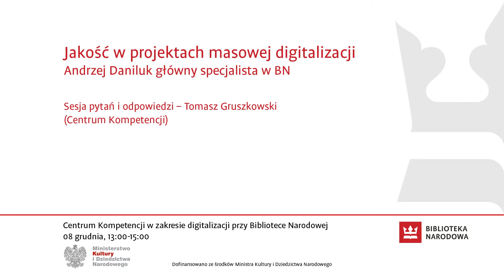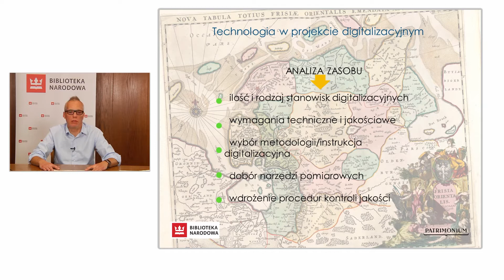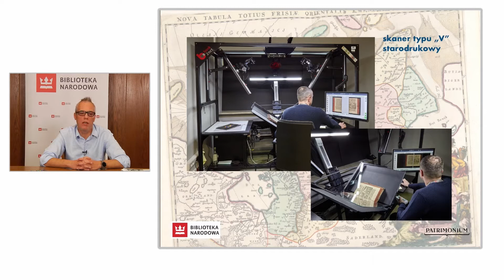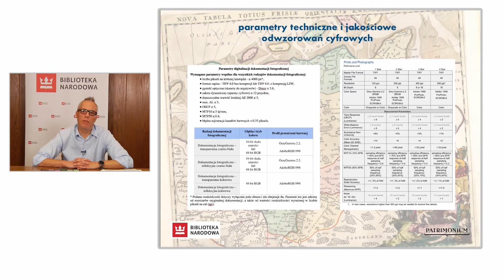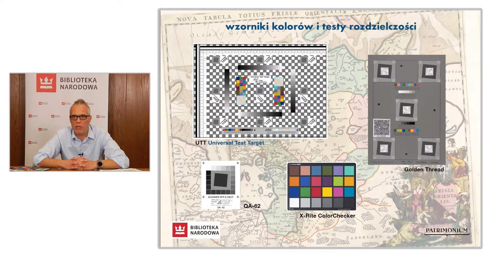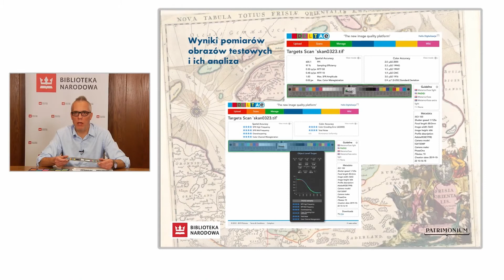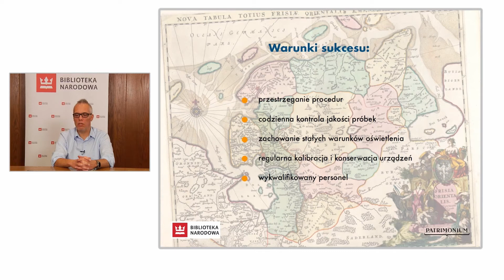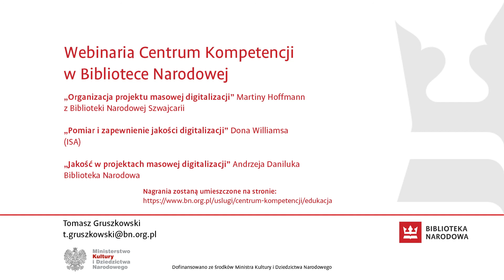Jakość w projektach masowej digitalizacji – webinaria digitalizacyjne Biblioteki Narodowej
Jakość w projektach masowej digitalizacji – webinaria digitalizacyjne Biblioteki Narodowej. Wystąpienie Andrzeja Daniluka.